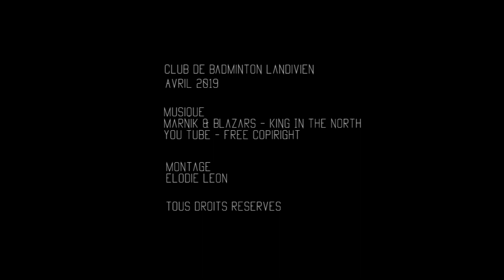Tournoi National de Landivisiau #1 - Avril 2019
Retour en images sur le premier tournoi national du Club de Badminton Landivisien (29).

Musique : Marnik & Blazars - King in the north / You tube - free Copyright

Club de badminton Landivisien - 2019